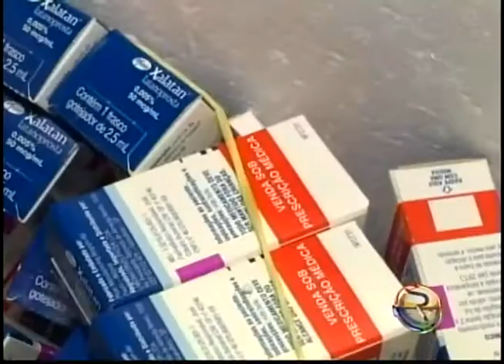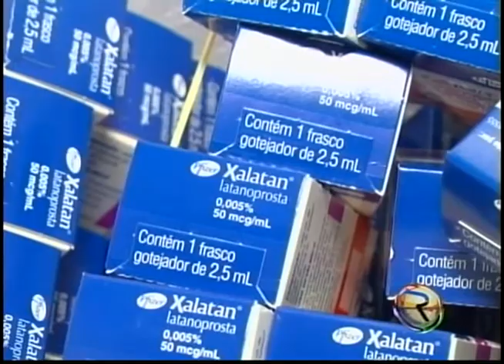JORNAL TV RIO - 04-01-11 - DISTRIBUIÇÃO DE MEDICAMENTOS NO HOSPITAL DOS OLHOS